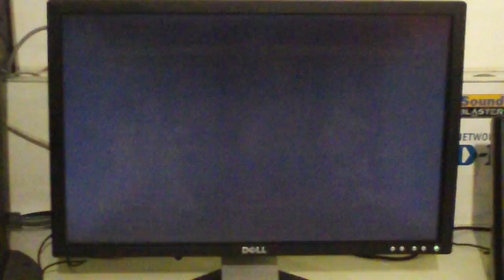Andreas (Ru) vs Afii (Gu) Winners Semi-Final WinnerStaysOn Dec 7th 2010